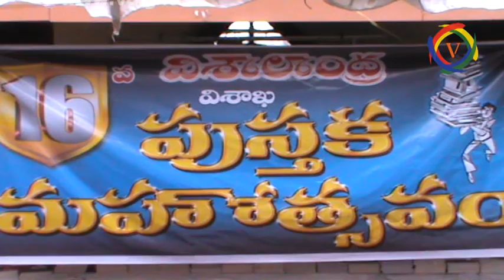VISAALANDHRA BOOK HOUSE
టర్నర్ చౌల్ట్రి లో విశాలాంధ్ర బుక్ హౌస్ ఏర్పాటు చేసి పుస్తక ప్రదర్సన నిర్వహించారు
Watch vdigi.tv, the no 1 online Telugu news channel, a 24/7 LIVEnews
channel dedicated to live reports, exclusive interviews, breaking news, sport, weather, entertainment, business updates and current affairs